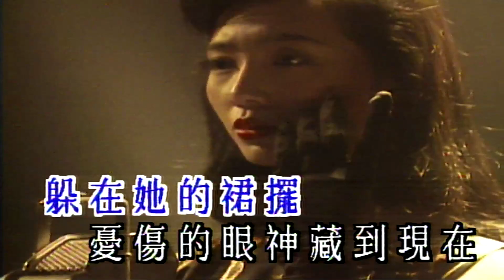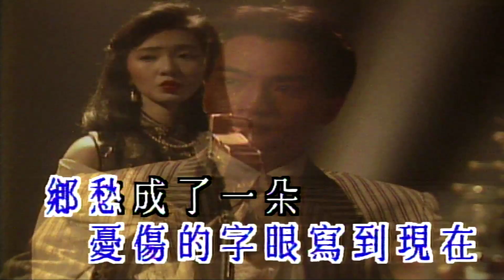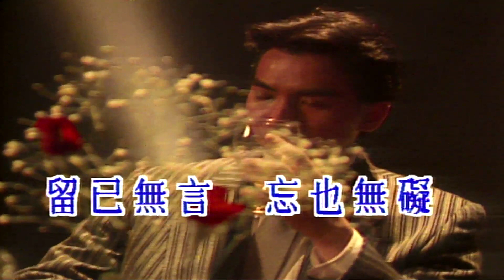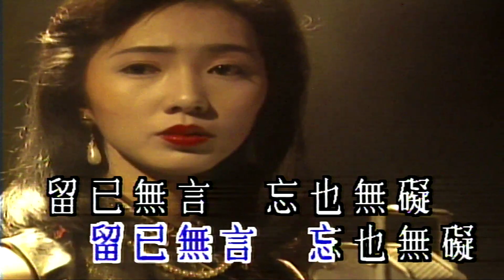客途秋恨-曾淑勤-伴奏 KARAOKE